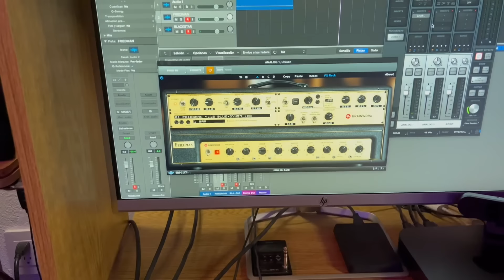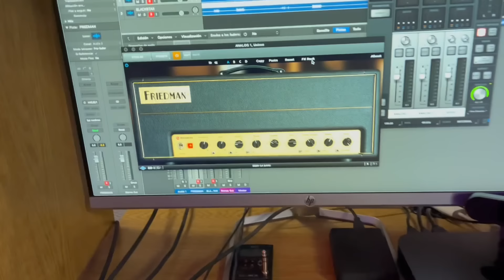GEAR SCIENCE: 3er BLIND TEST ANALÓGICO/DIGITAL + RESULTADOS DE PT.2 + VEREDICTO FINAL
Aquí la tercera parte del blind test iniciado hace un par de semanas. En esta ocasión escucharán ejemplos de un amplificador microfoneado contra una emulación desde software de otro amplificador. Los invito a atender los puntos señalados al final, los cuales dan el fallo de este procedimiento. ¡Que lo disfruten!